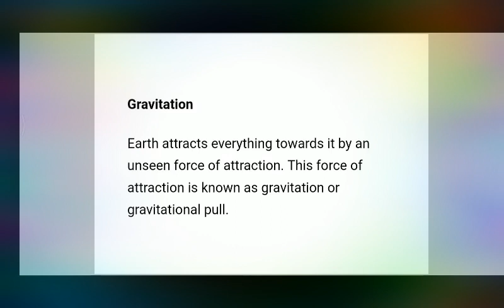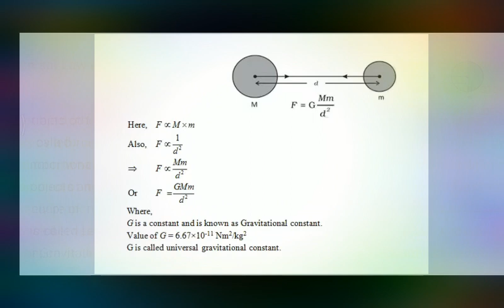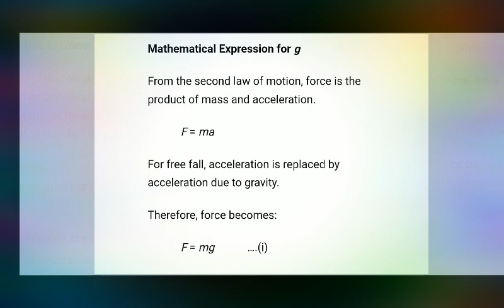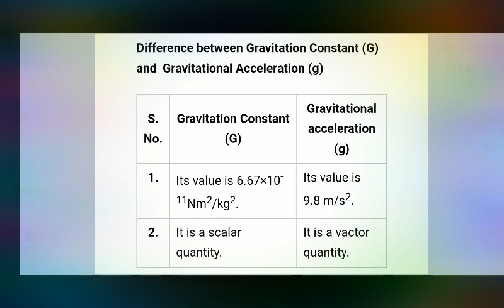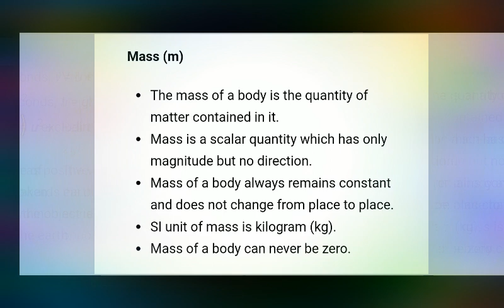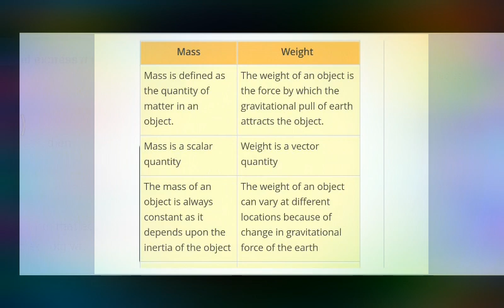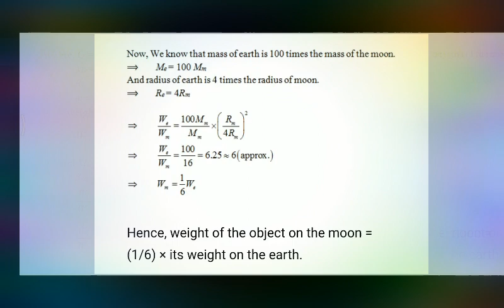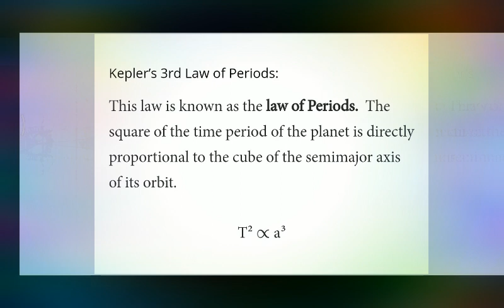Class IXth Physics Chapter 3